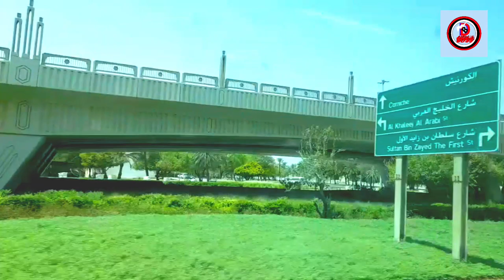Unlocking the Majesty of Sheikh Zayed Grand Mosque |abudhabi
Sheikh Zayed Grand Mosque: A Masterpiece of Beauty

Hi everyone, hope you guys are having fantastic days. Today's vlog is about Sheikh Zayed Grand Mosque 🕌 The Most beautiful in the world. It is in UAE, located at Abudhabi.

Keep supporting us so that we will be motivated to show you more interesting places.

Regards
BDS3 Channel